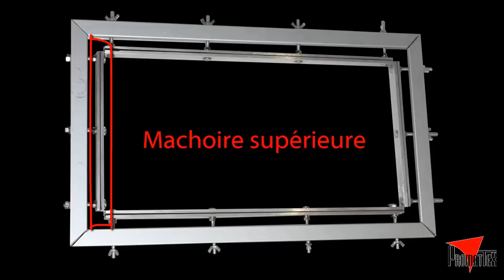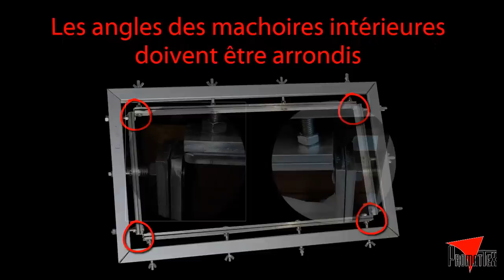Montage du cadre auto-tendeur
Entrez dans l'univers de la sérigraphie !
Promattex développe son propre cadre auto-tendeur adapté à la GOCCOPRO 100 mais également à la sérigraphie traditionnelle. Son système de réglage par vis à ailettes permet une répartition régulière et une haute tension du master.
Ce cadre convient aux carrousels automatiques ou manuels et est conseillé pour les petites et grandes productions ainsi que pour les travaux en plusieurs couleurs nécessitant une grande précision de calage.